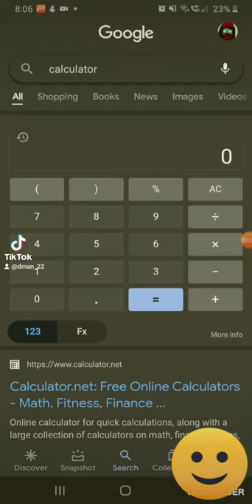Did I break the calculator